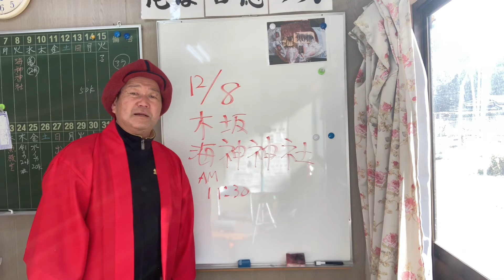11時30分集合！